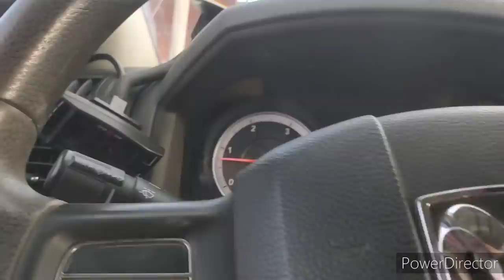Hauling Cattle For The Neighbors